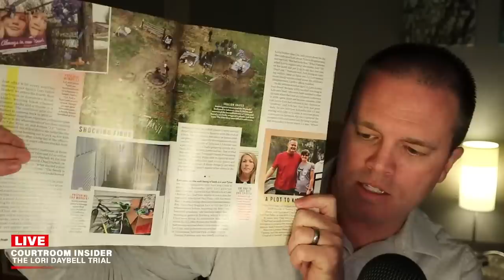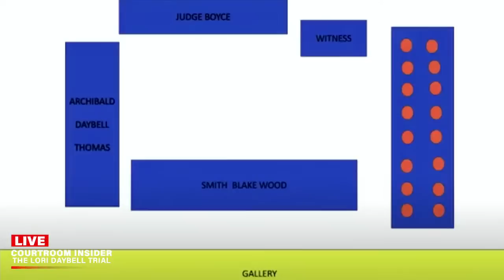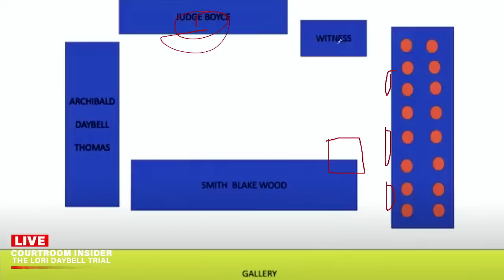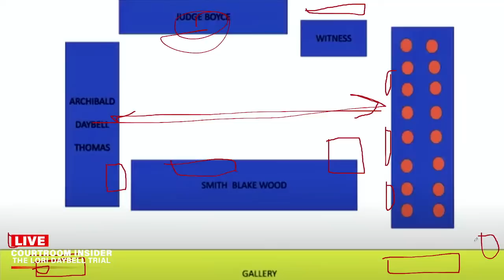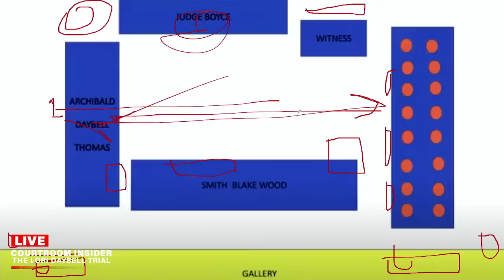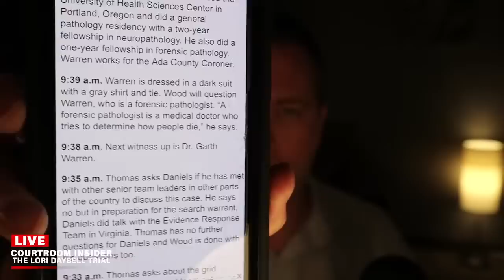LIVE: Grisly details, cause of deaths revealed and reaction to autopsy photos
Tonight on 'Courtroom Insider"...grisly details are revealed in court, reaction to the autopsy photos and cause of deaths announced. Join us for the latest - plus an interview with Lori Daybell's cousin who viewed the autopsy pictures hours ago.